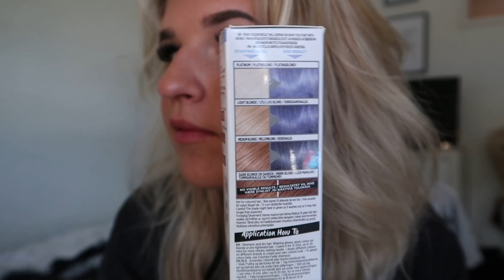FÄRGAR HÅRET KNALL BLÅTT